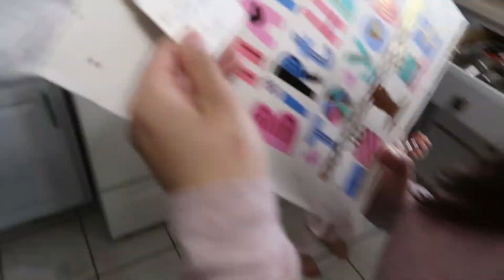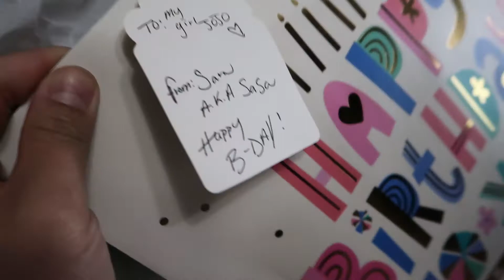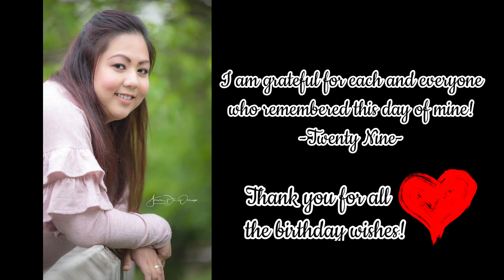Front facing for the first time (CUTEST REACTION) | thedeocampofam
Hello Everybody! ♥️

Enjoy watching! Thank you everybody

🎀🎀🎀🎀Like hair bows? I am starting my own little business check it out!
Onederfulbows
Bili na kayo! 😊

Hello friends! My name is Joana, mom of 2 beautiful girls! Welcome and enjoy as we share little doses of happiness.

A vlog of a stay at home Mom!❤️

for more info! Wedding events, birthdays, newborn and many more!! Let’s capture every moment!!

Facebook: Joana De Ocampo

Snapchat: @The De Ocampo Fam